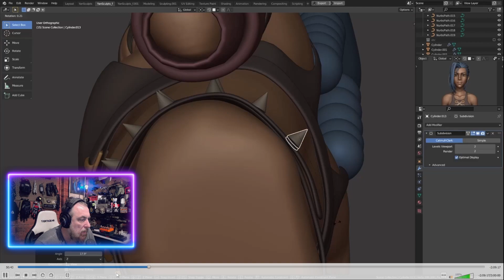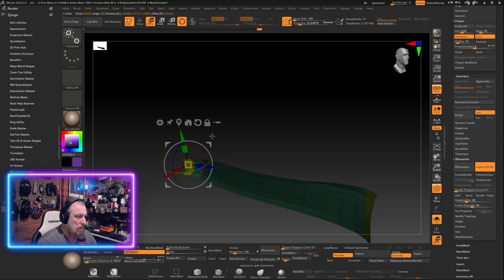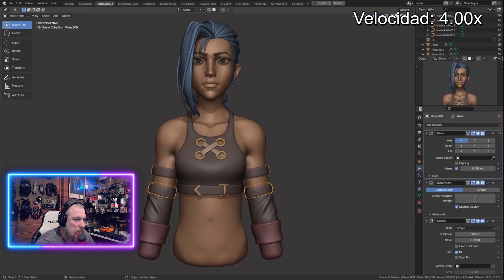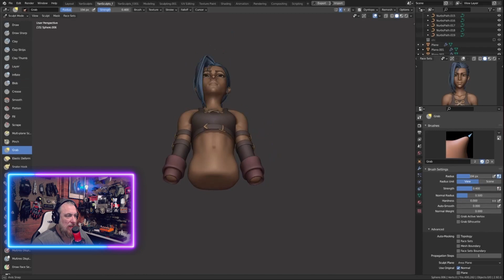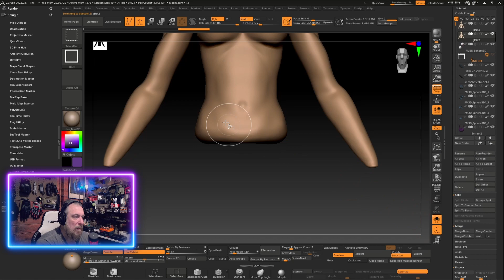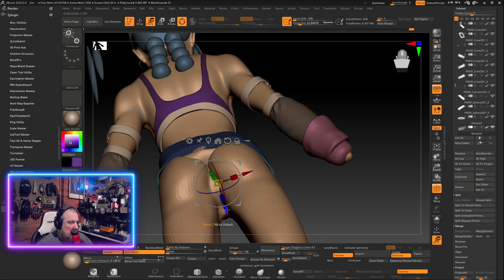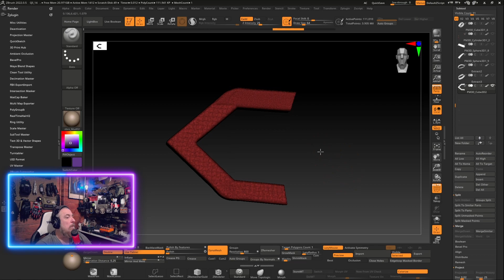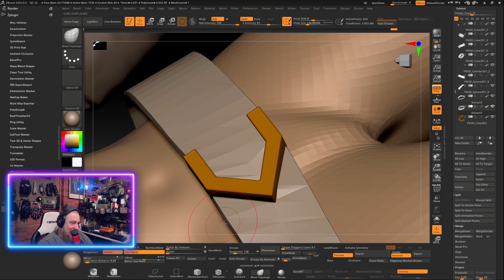JINX 3D esculpido modelado en Zbrush #18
CINTURON
Una nueva serie para principiantes en Zbrush, donde vamos a intentar seguir un tutorial profesional y vamos a intentar conseguir el mismo resultado JUNTOS,  esto lo haremos en entregas de a 30 minutos  no mas , entra y participa y fijate que tal te va
Modelado de JINX ARCANE en 3D modelo stylized, estilizado en ZBRUSH facil rapido y entretenido

Mi apodo es CARA y esto  es ✌️¨3D FACIL¨🤙

GRACIAS